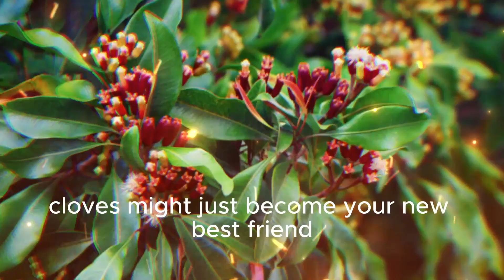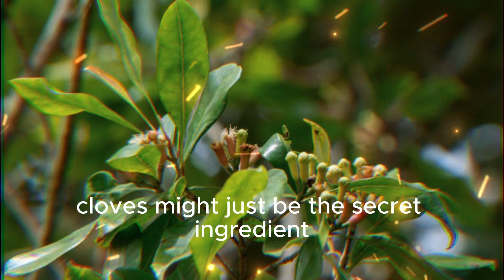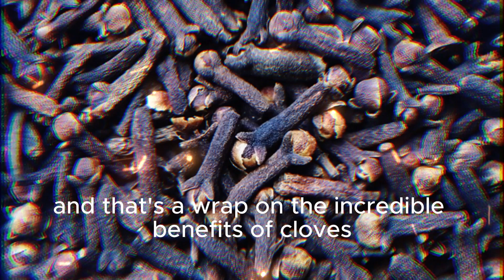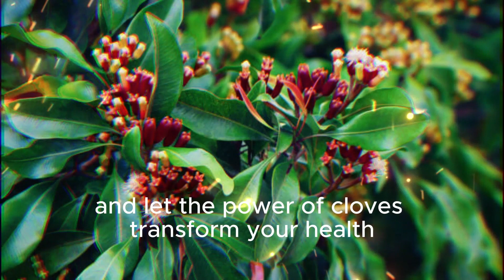Discover the Incredible Benefits of Cloves and Improve Your Health | herb hub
In this video, we'll explore the amazing benefits of cloves and how you can start incorporating them into your daily routine. From boosting your immune system to improving your digestion and reducing inflammation, cloves are a natural way to support your health and wellness.